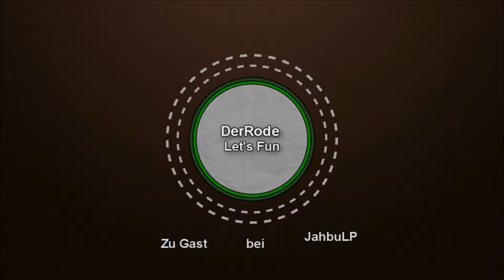Let's Fun Minecraft #115 Portugal und der Ronaldo